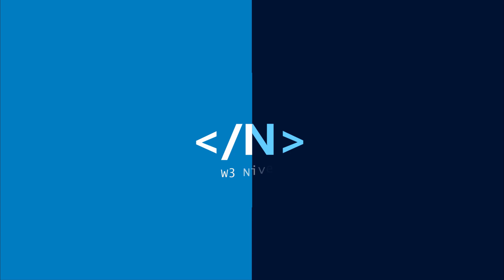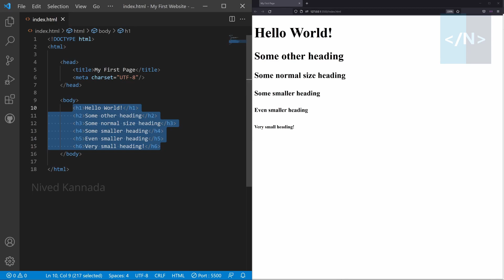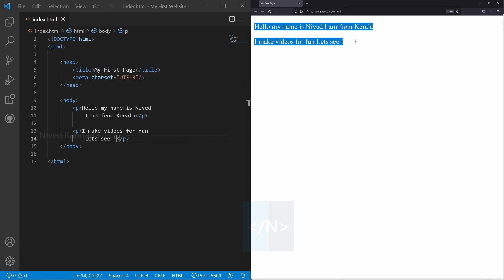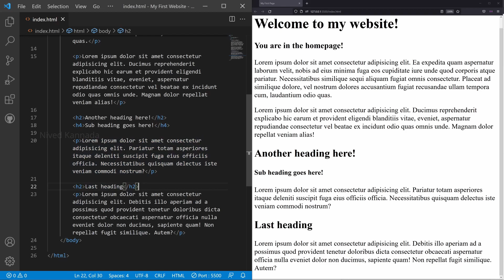HTML പാരഗ്രാഫുകളും ഹെഡിംഗുകളും - Paragraphs and Headings in HTML - Web dev tutorial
Let's get to know about paragraphs and headings in HTML...

This is the third video in my new tutorial series. In this series, I'll be introducing you to the world of web design using HTML and CSS.

SOME CODE EDITORS